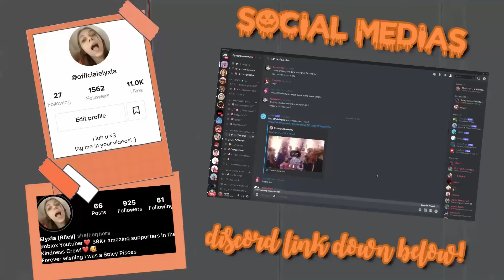Helping my friend go HOUSE SHOPPING! | roblox bloxburg family roleplay w/voices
🌟💖BE SURE TO JOIN!
🌟💖PURCHASE IRL MERCH!
🌟💖REMEMBER TO SpreadKindness!
🌟💖MERCH MADE BY RhythmKoopa35!
🌟💖BE SURE TO ALWAYS SPREAD KINDNESS !
🌟💖CURRENT SUB COUNT🌟💖
                     43,194